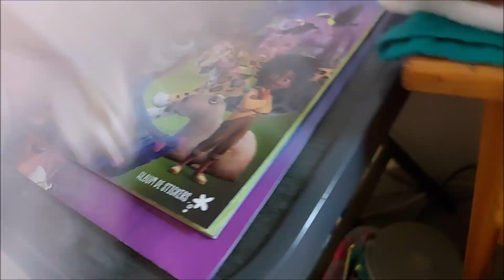ACHATS VINTED: Je customs des robes barbie!